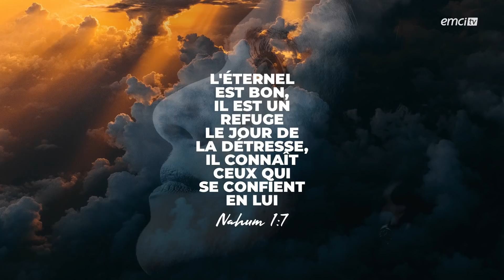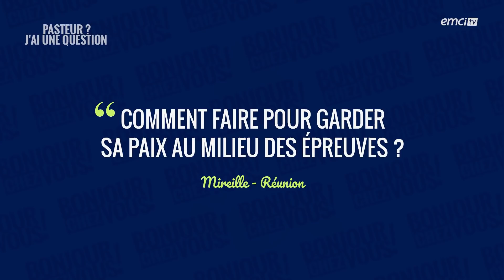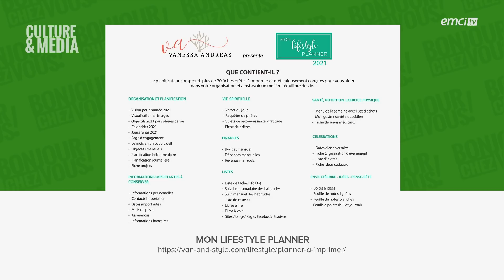Comment réagir face aux imprévus de la vie ? - Bonjour chez vous ! - L'équipe emci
Comment réagir face aux imprévus de la vie et que faire lorsqu'on apprend une mauvaise nouvelle ? Ce thème d'émission est développé sous plusieurs angles pour nous amener un éclairage et une façon d'agir face aux situations et aux épreuves qui se présenteront devant nous.

Avec L'équipe emci, Nadine Kabuya